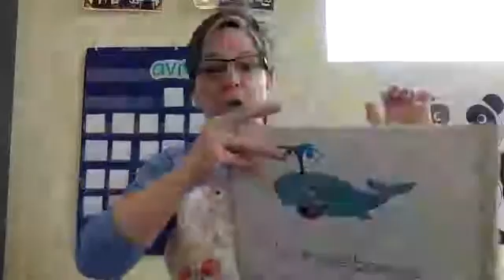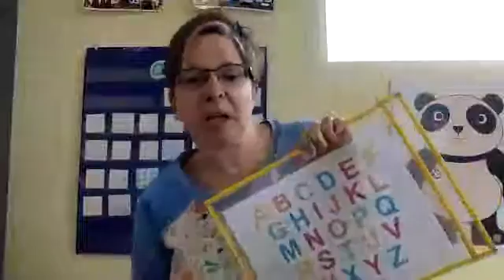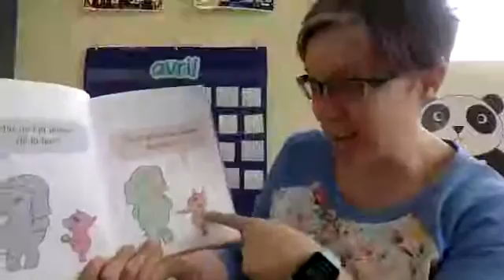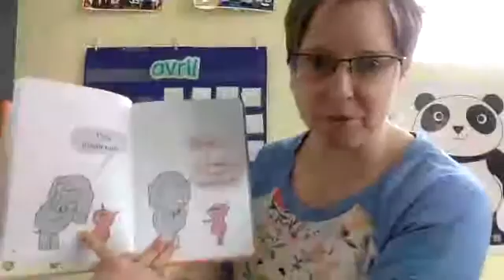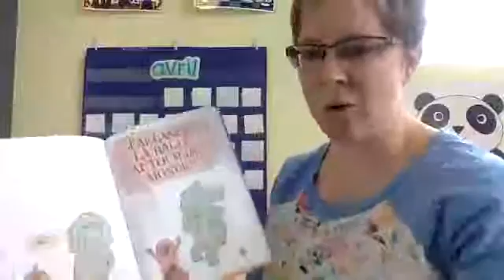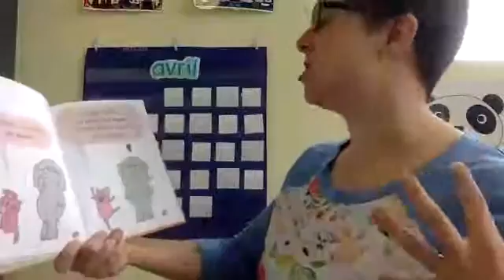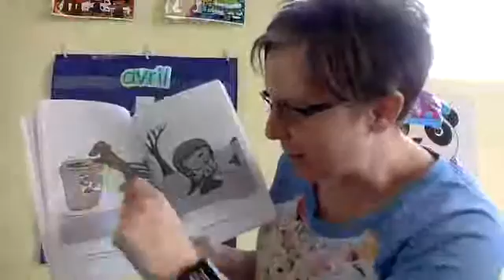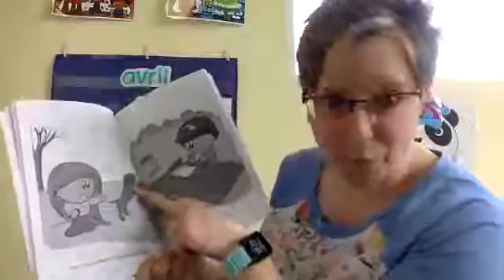Jour 12 mes amis!!